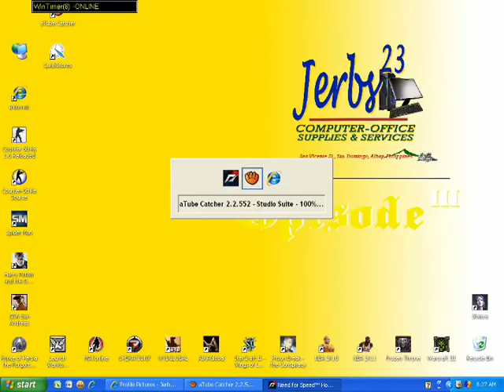NFS Hot Pursuit/2000 miles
trip by dhongzki